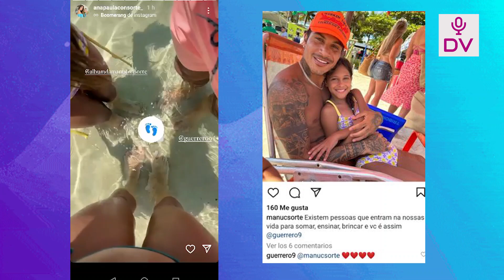PAOLO GUERRERO:EX PAREJA DE ANA PAULA ESTABA CASADO Y NO QUERIA RECONOCER A SU HIJA"COMETI UN ERROR"